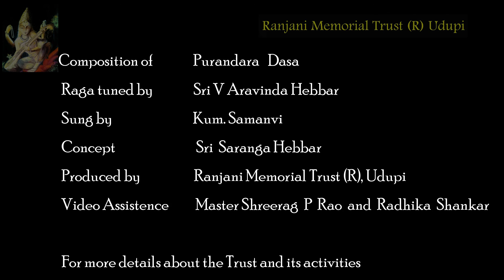Mukhyaprana Moolaguruve|Daasaarchane|Purandaradasa|Set to tune by Aravinda Hebbar| By Kum. Samanvi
Mukhyaprana Moolguruve
Sung by : Kum. Samanvi, Udupi
Raga: Todi
Tala: Adi
Composer: Purandara Dasa

Ranjani Memorial Trust will be publishing the recordings of the Devaranamas written by different Dasas of Karnataka with the tune set by V Aravinda Hebbar sung by  Smt. Ranjani Hebbar, Kum. Samanvi and Kum. Archana Upadhyaya